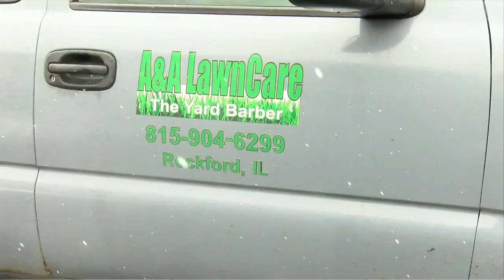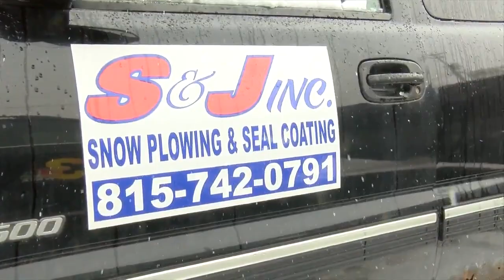Local Snowplow Companies Financially Affected by Lack of Snow